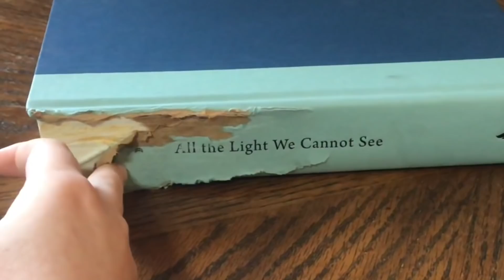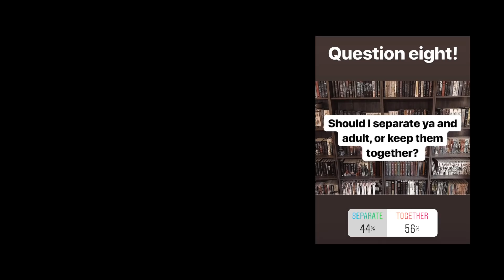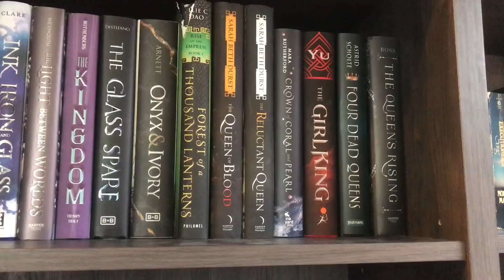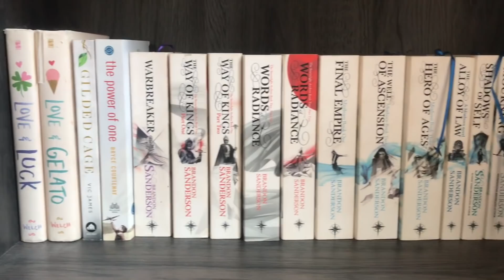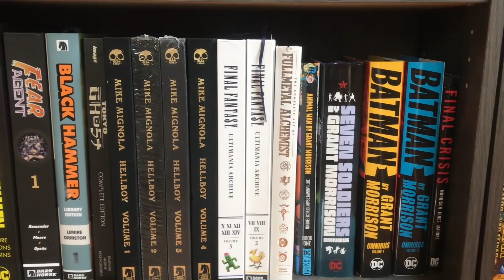BOOKSHELF TOUR AND ORGANIZATION | BASED ON YOUR VOTES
After asking all of you how I should organize my bookshelves, I've now officially turned the books back around, reorganized them, and done a bookshelf tour :)

2040 S Alma School Rd. Ste 1
Box 515
Chandler, AZ
85286
USA